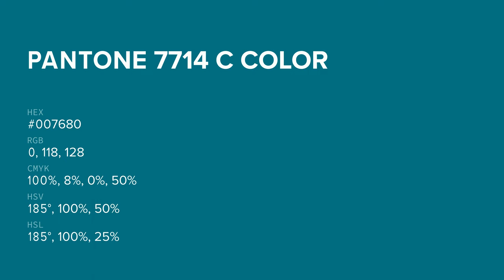color #007680 hex color - Blue color - Warm color 007680